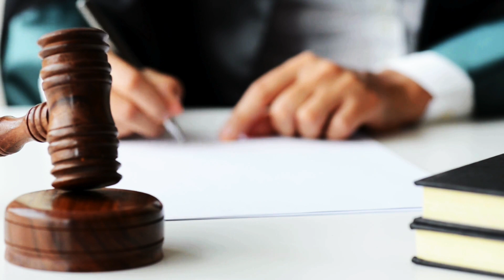Einer der spektakulärsten Kriminalfälle Österreichs - Wolfgang Ott | True Crime - Dokumentation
Der Österreichische Serienmörder Wolfgang Ott ermordete nachweislich zwei Frauen. Auch wird bis heute ermittelt ob er noch für den Tod von zwei weiteren Frauen verantwortlich ist.

00:00 Einleitung
00:30 Wolfang Christian Ott
01:29 Sonja S.
03:37 Karin M.
03:59 Entführung einer Geschäftsfrau
04:35 Fahndung mit Missgeschick
05:22 Die Festnahme
05:57 Die Verurteilung
06:18 Funde weiterer Leichen
06:45 Der Fluchtversuch aus dem Gefängnis
07:20 Die Überdosis
07:52 Outro

Track - Cinematic Documentary - by AShamaluevMusic.

Alle Bilder, die in den Videos verwendet werden, sind nicht mein Eigentum!